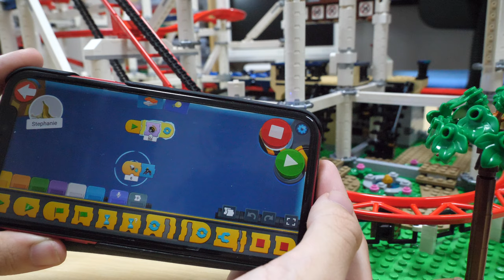【遂に完結！！】レゴクリエイターエキスパート絶叫ローラーコースター [3/3]10261 Lego Creator Expert Screaming Roller Coaster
累計撮影約15時間、累計編集約20時間。